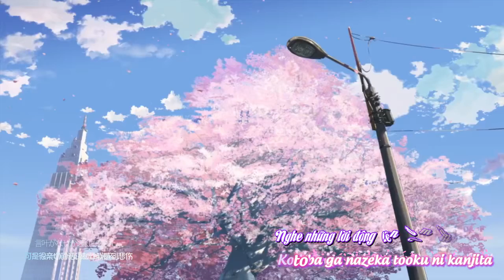Sotsugyou Memories Sayonara Anata Sawai Miku